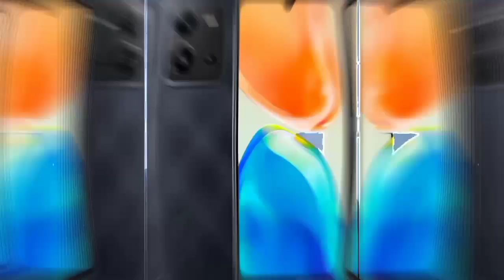Vivo v25 honest Review | video v25 Price in Pakistan | vivo v25 Camera| vivo v25 pro's & cons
in this video I'm going to talk about

Vivo v25 honest Review | video v25 Price in Pakistan | vivo v25 Camara

The Vivo V25e is a smartphone that was released in 2022. It is equipped with a 6.44-inch Full HD+ display, a MediaTek Helio G80 processor, and iGB of RAM. The phone also has a quad-camera setup on the back, including a 64-megapixel main camera, a 2-megapixel depth sensor, and a 2-megapixel macro camera. It has a 4,500mAh battery and runs on Android 12 with Vivo's custom Funtouch OS user interface. Some other features of the Vivo V25e include a fingerprint sensor on the side, support for fast charging,